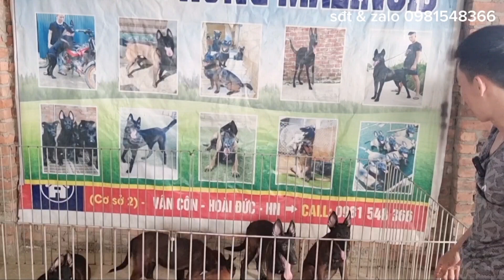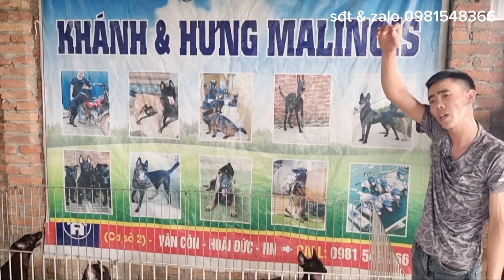xuất chuồng đàn malinois béc bỉ đã tiêm 3 mũi và tẩy giun định kỳ hàng tháng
giá chào chào bán đực 5tr5 cái 5tr đã tiêm 3 mũi và tẩy giun định kỳ.mức kg đạt 8-10kg 1 bé tùy con ạ.